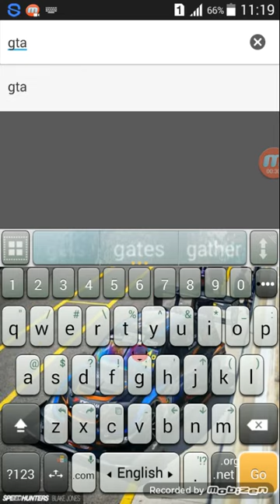تعرف على اللعبة الموجودة في هاتفك ومن دون علمك!!!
يجب عليك تحديث جوجل كروم لآخر نسخة